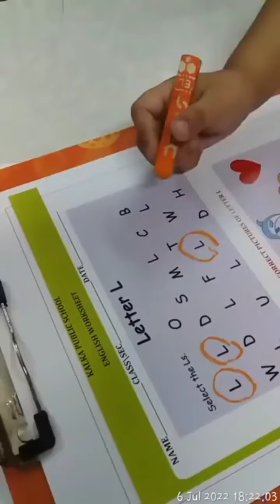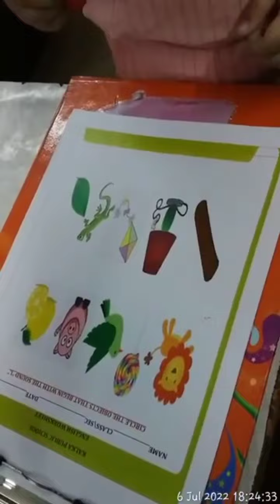My Tution Classes 🧿🪬 WDML❤️(3)